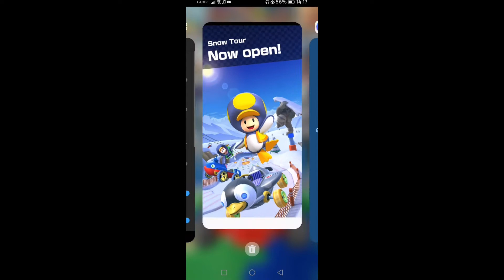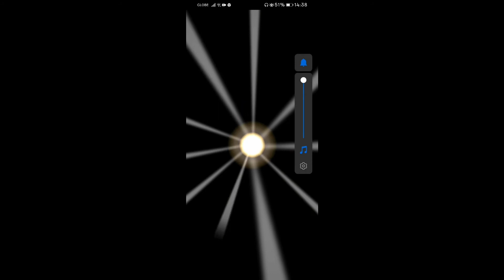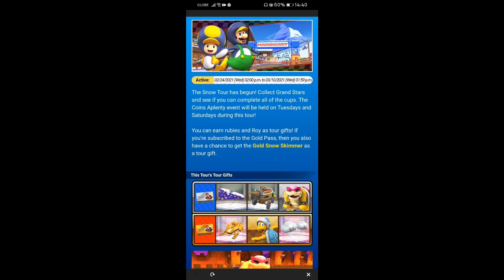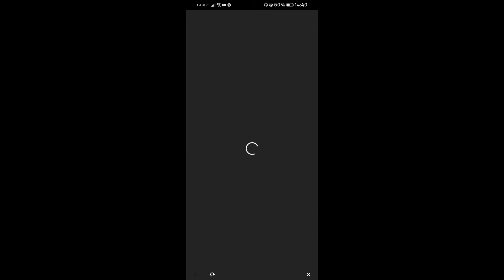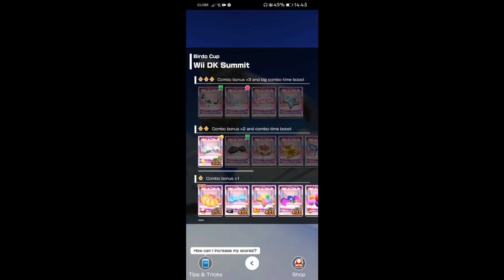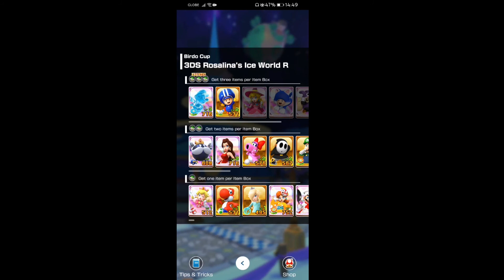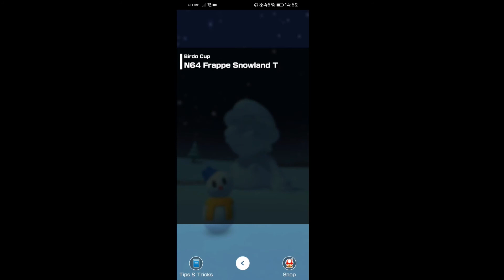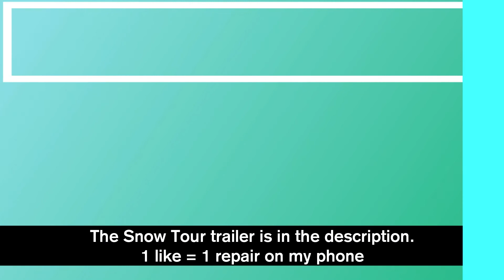Mario Kart Tour | The New Snow Tour Part 1 (Season 2, Vlog 101)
Welcome to the New Snow Tour of Mario Kart Tour, with me Paul Emmanuel Habaradas, aka Paul Power!

Note: This vlog was recorded on
Snow Tour official dates (February 24 - March 10, 2021)